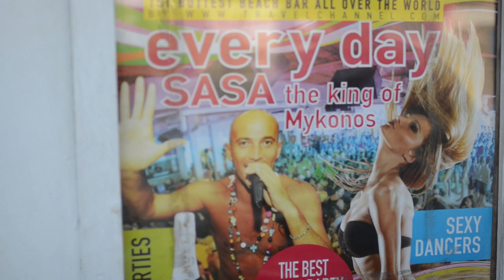Mykonos Tekno from Mykonos the other side documentary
With Tekno